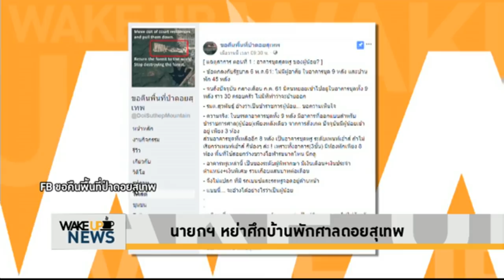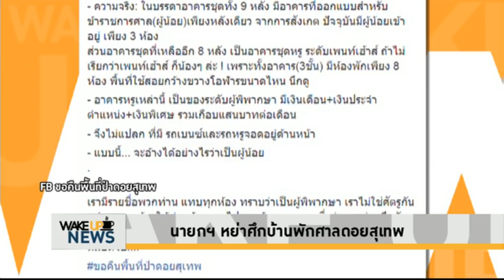Wake Up News - นายกฯ หย่าศึกบ้านพักศาลดอยสุเทพ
พลเอกประยุทธ์ กล่าวถึง กรณี อาคารชุด 9 หลัง ในบริเวณพื้นที่ป่าเชิงดอยสุเทพ ที่มีผู้พิพากษาเข้าพักอาศัยว่า เป็นการเข้าไปอยู่ก่อนเกิดปัญหาพิพาท คนละส่วนกับพื้นที่บ้านพัก 45 หลังที่มีปัญหา หากการก่อสร้างบ้านพักใหม่นอกพื้นที่แล้วเสร็จ ผู้ที่เข้าอยู่แล้วก็ต้องย้ายออกโดยทันที

ทุกวัน 07.00 น. ห้ามพลาดรายการ WakeUpNews ทาง VoiceTV ช่อง 21 ติดตามแฟนเพจรายการได้ที่ และทวิตเตอร์ @WakeUpNewsTH